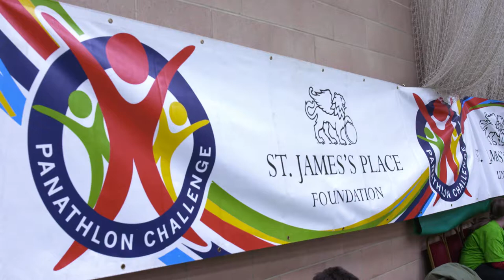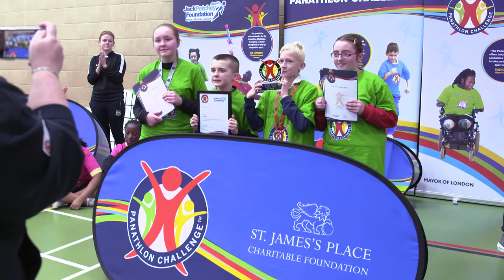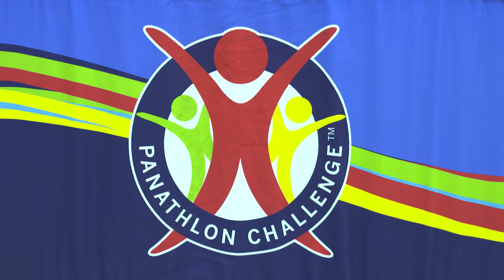2019 Panathlon SJP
Panathlon Challenge film for the ACM January 2019